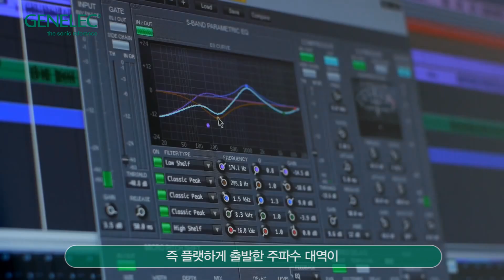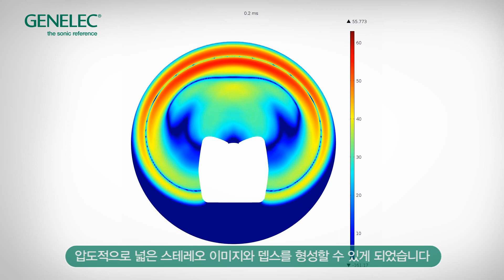[GENELEC 연구소] 둥글둥글한 스피커!? Genelec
Genelec 스피커의
놀라운 비밀들 첫번째,
둥글둥글한 외관의 비밀!

지금 공개됩니다.